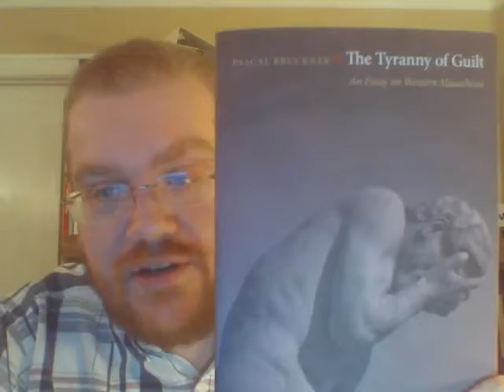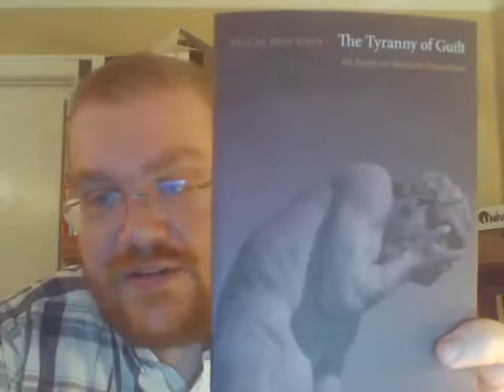Review of Pascal Bruckner's "Tyranny of Guilt: An Essay on Western Masochism"